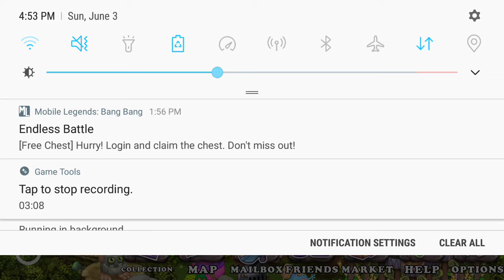My singing monsters, my music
And sorry for the background sound, I was recording in my box